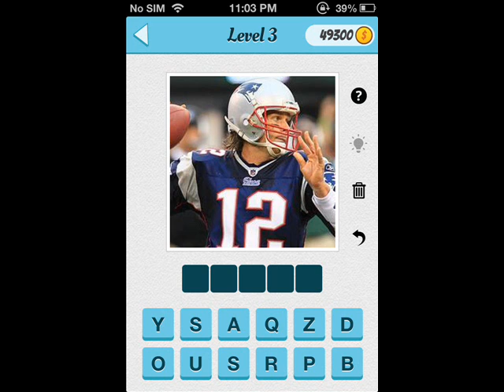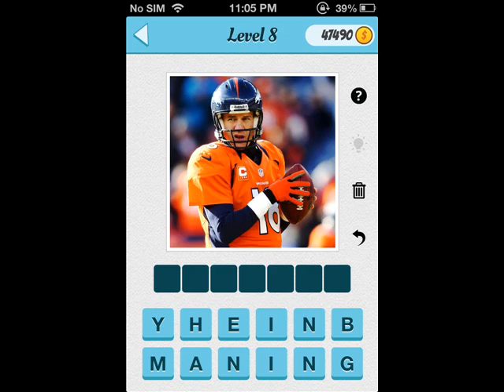Wubu Guess The Footballer Level 1-10 Answer Guide